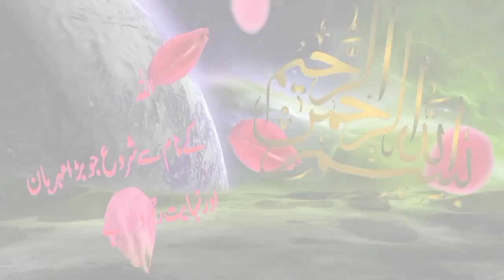elastic sleeves banane ka tarika || how to attach elastic sleeves making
elastic sleeves design
elastic sleeves
elastic sleeves cutting and stitching
how to make elastic sleeves design
sleeve banane ka tarika
sleeves design
elastic lagane ka tarika
sleeves me elastic lagane ka tarika
elastic sleeve
trendy elastic sleeves design
sleeves me elastic lagane ka easy tarika
lastic sleeves design
elastic sleeves design cutting and stitching
sleeve design with elastic
latest sleeves design
elastic waly bazu banane ka tarika

elastic sleeves design
elastic sleeves
lastic sleeves design
design with elastic